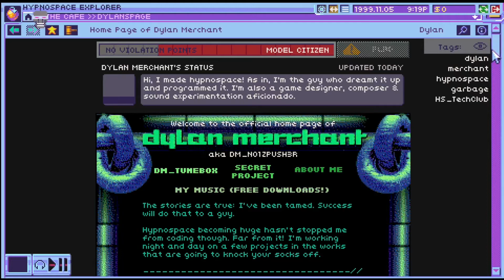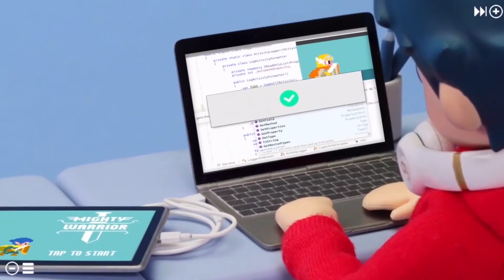SHOULD YOU GET THESE INDIES ON SWITCH?? Indie World 8.18.20 Recommendations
We got ALOT of games announced and dropped at the Indie World presentation, but should you get those games on Switch or on another platform?